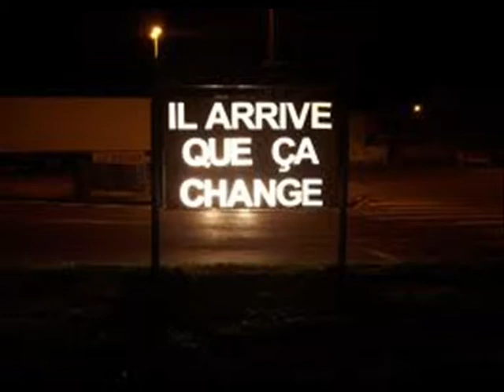LE CHIFFON ROUGE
chanson de Michel FUGAIN
interprété par
JPAMaso